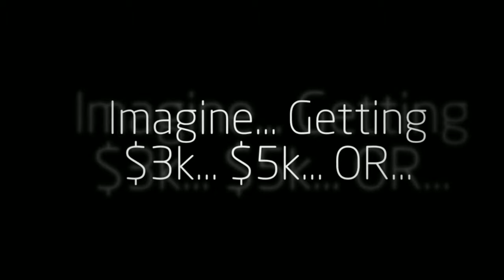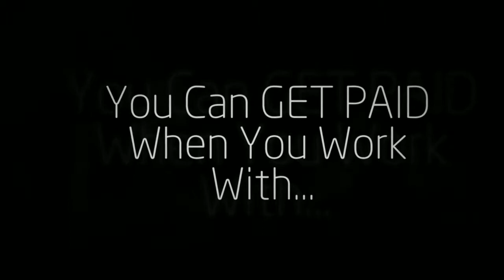ProBookings Corporate Event Booking Agency for Bands